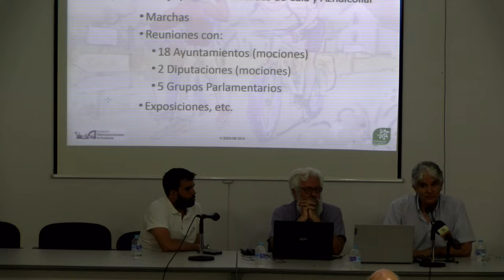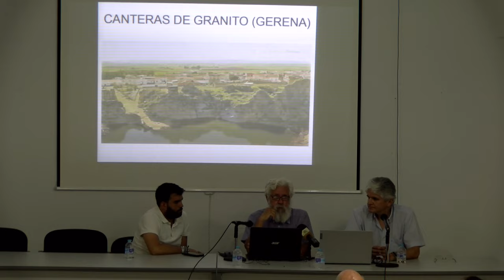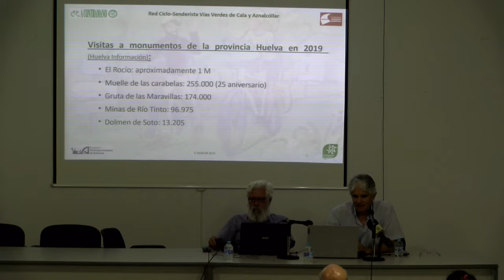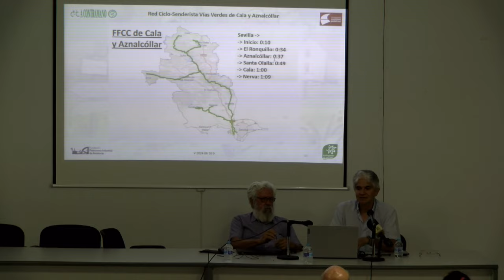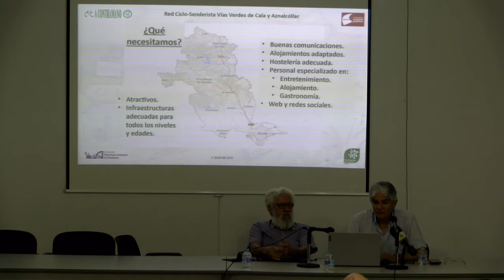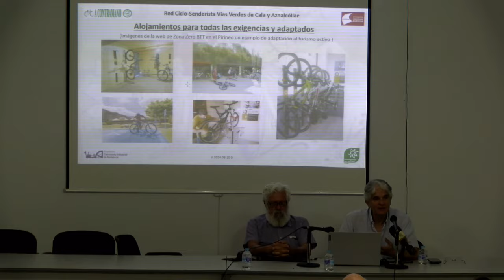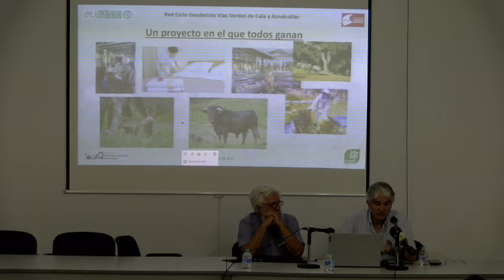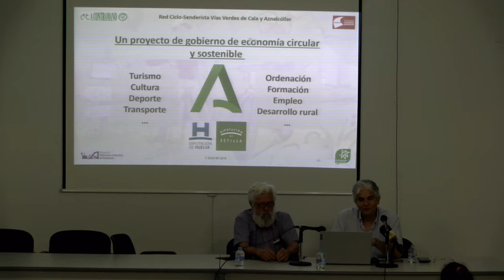Los ferrocarriles mineros de Cala y Aznalcóllar Mirando al futuro